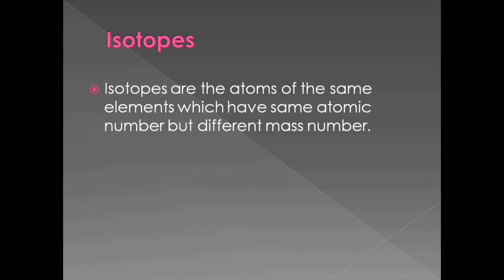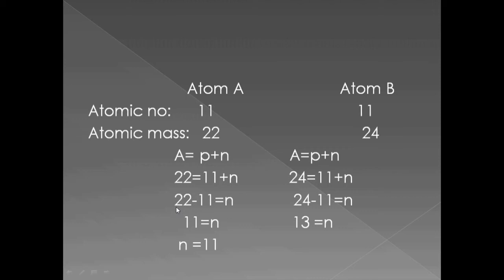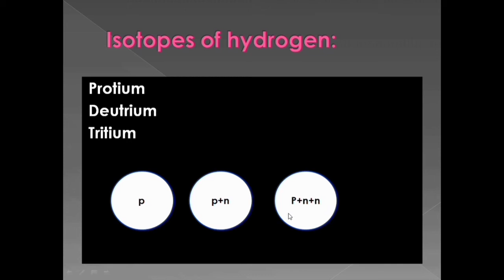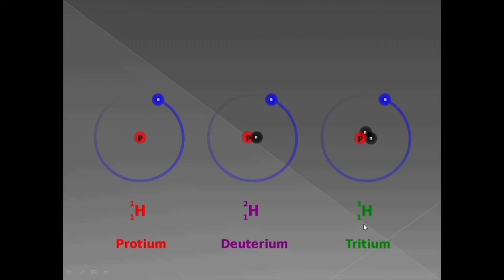Lesson: 7 Everyday Science(Isotope , Isotopes of Hydrogen for BPS 5-15 Grade Job Preparation).